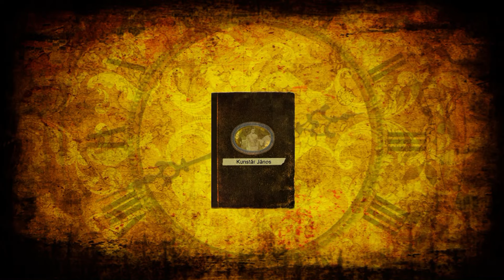Kondoros város sportjáért különdíj '2023 - Beszélgetés Kunstár Jánossal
Kondoros Város Önkormányzata 2023. február 18-án a III. Kondorosi Sportbál díjátadó ünnepségén Kondoros város sportjáért különdíjban részesítette Kunstár Jánost.  Kunstár János: Labdarúgó szakosztály vezető: 1967 – több ifjúsági csapatban 1969 – felnőttcsapatban 1973 – Békéscsabai Zalka SE-nél 1975 – játszik a felnőttcsapatban és edzi utánpótlás csapatot 1985-től –felnőtt csapat edzője 2000-től szakosztály vezető, illetve elnökségi tag. 4 évvel ezelőtt egy új elnökség megalapításával új éra kezdődött. Itt teljesen az alapokról kezdve kondorosi játékosokra építve, kondorosi edzővel megyei II. A. osztályba jutott fel a csapat. Jelenleg az 1. helyen állnak és akár a bajnoki cím is megszerezhető, így a feljutás a megyei I. osztályba.
2000-től a sportpálya felújításán, az öltöző, kerítés és a lelátó megépítésében, illetve kivitelezésében aktívan részt vett. 2021-ben a KOTE 100. évfordulójának alkalmából tartott rendezvényen vett részt aktívan a szervezésben.
A Kultúrpercek Extra műsorvezetője: Hévizi Róbert a Kultúrpercek magazinműsor alapítója, a Fehérliliom Népfőiskola igazgatója.
A filmet készítette: Oláh Péter / Kultúrpercek Extra 15.adás / 2024. február